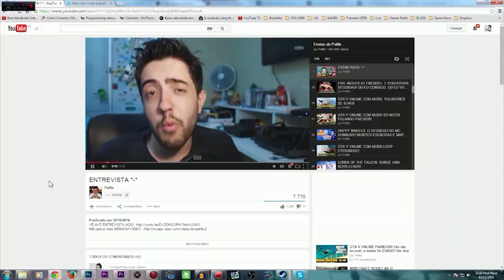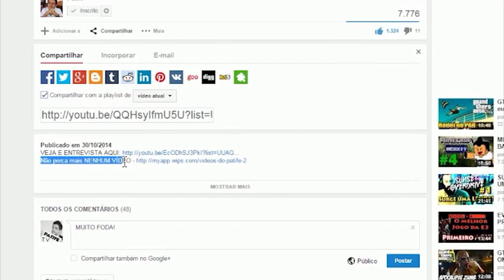GTA IV POLICIAL PATIFE [5/5]: MISSÕES NOVAS, BMW e FINAL DA TEMPORADA!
Nesse vídeo de GTA IV POLICIAL PATIFE vamos prender UM VENDEDOR DE DROGAS e ter problemas com moradores de rua!

Skype: gamer.patife
Valeeu!